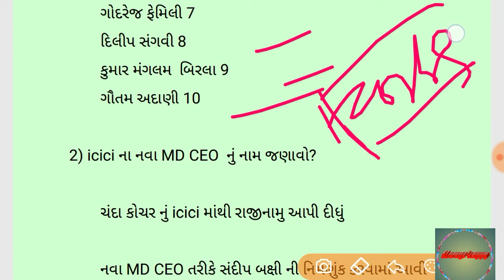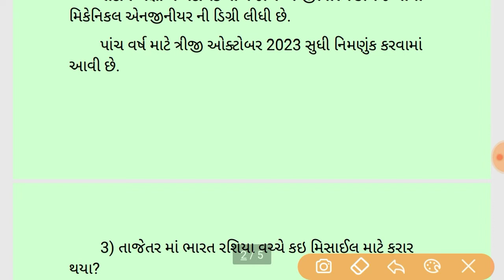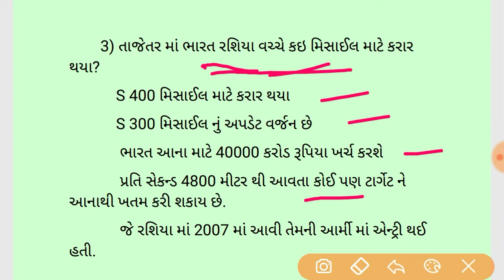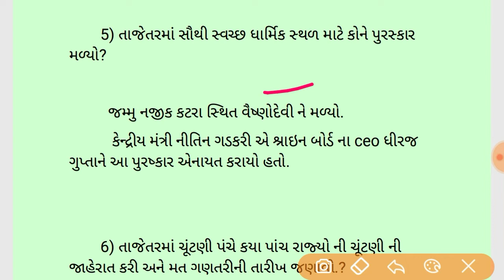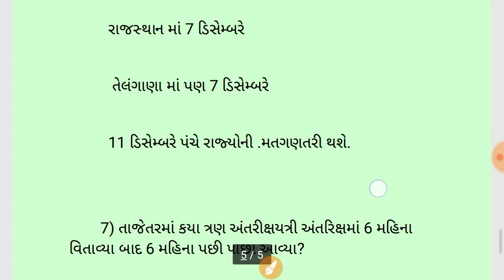6 october 2018 current affair's / Todays 6 october 2018 current affair's/daily current affair's/6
Todays daily current affair's 6 october 2018 all important news and questions are include it's usefull to all exams like tet tat talati police panchayat clerk sachivalay etc and update ur general knowledge